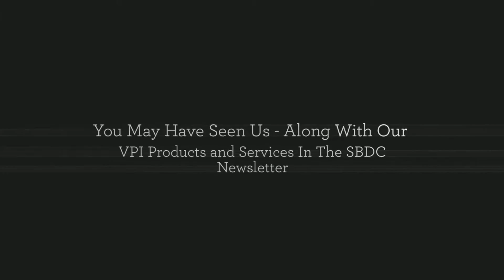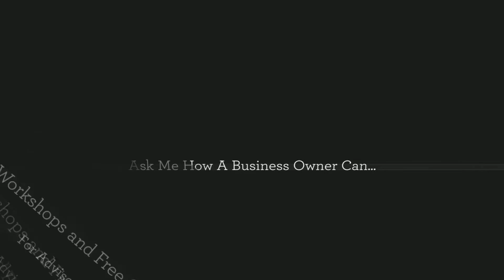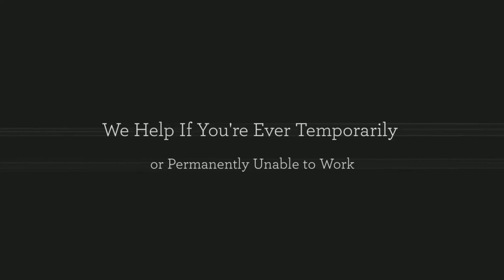Mark Goldberg, BVB, CN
Area Manager Template